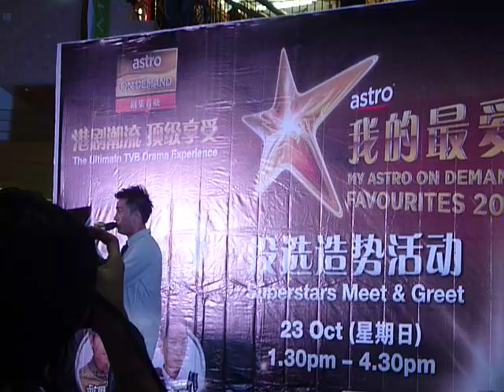Kenneth Ma - Theme of Life and Sentinels